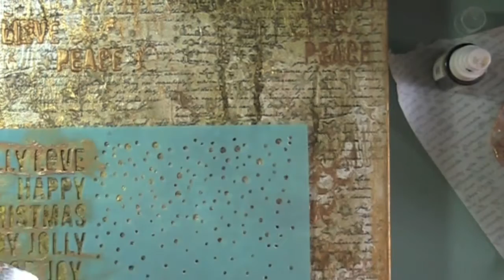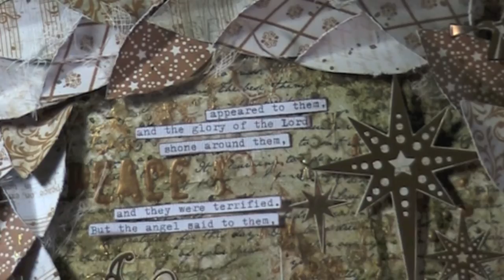Holy Night Christmas Wreath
Mixed Media canvas created for Kaisercraft Design Team using the Holy Night Collection.